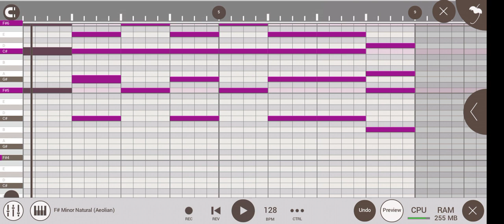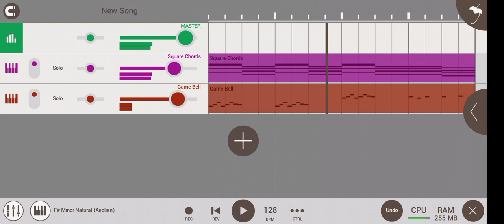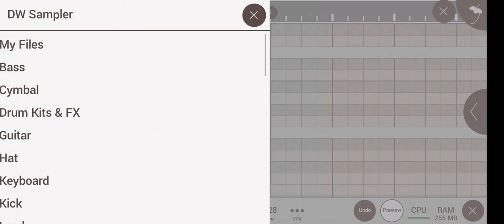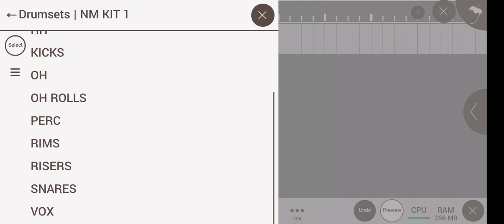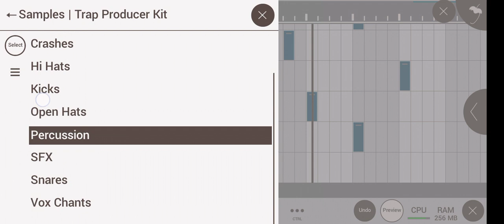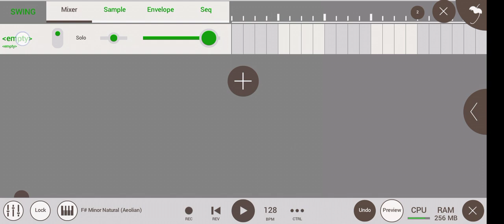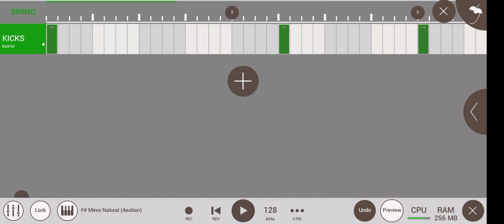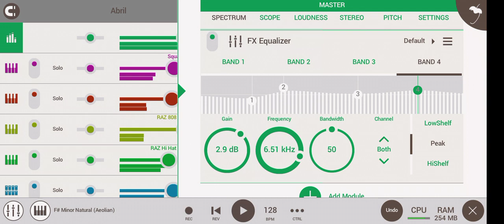How To Make SYNTH Trap Beats Like Carti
💬 Join The Free Telegram Group for Free Loops and Melodies ( with Drum Kits ) and Latest FL Studio Mobile Updates

📚 Join The Beginners Music Composers Master Course : COMING SOON 👍

💯 FREE FLM FOR THIS BEAT : Document from chabalalanicolas

🎇 If you would like to listen more music then check the beat store

Type Beats, Guitar beats, Guitar samples

Travis Scott, Utopia, Dark Synths Beats,